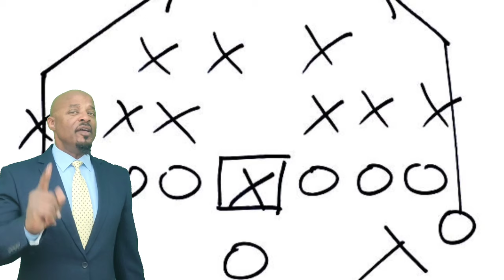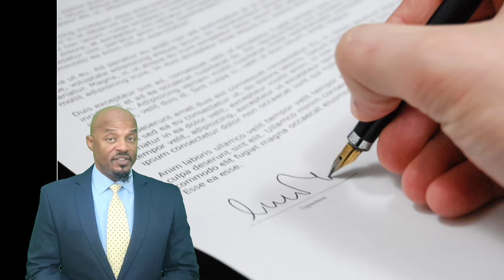Coach Prime the Winningest Coach in College Football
Colorado's hiring of Deon Sanders has proven to be historical!